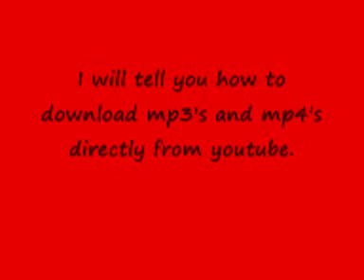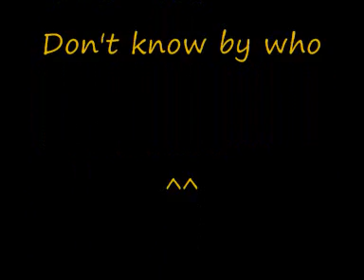How to download / convert Youtube videos online free!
As mentioned in the video, I do know that there are some programs (youtube downloader and such stuff) but to me, it's much easier doing it online.